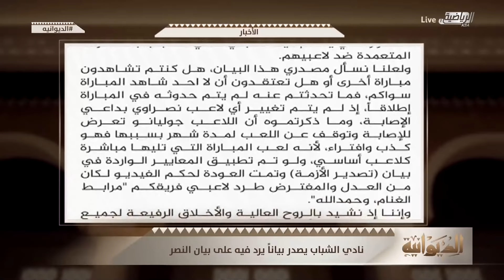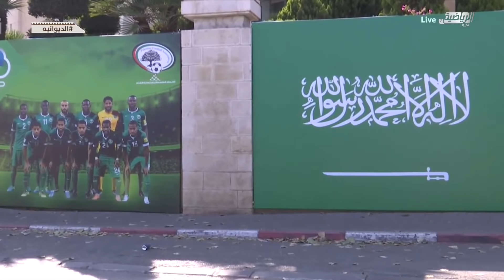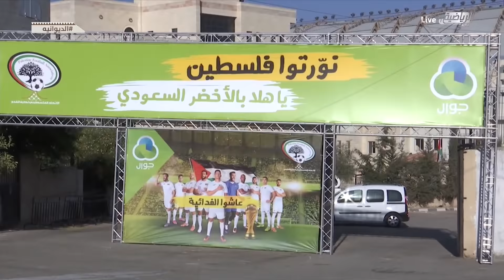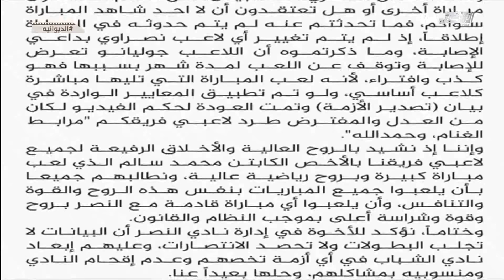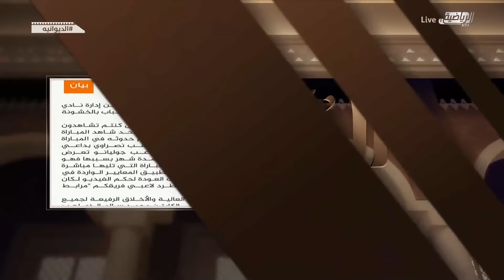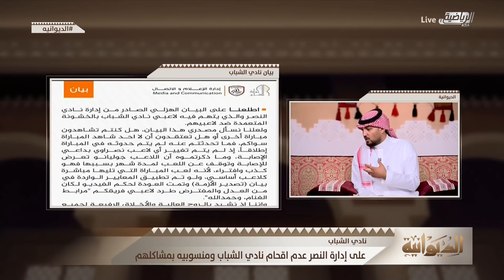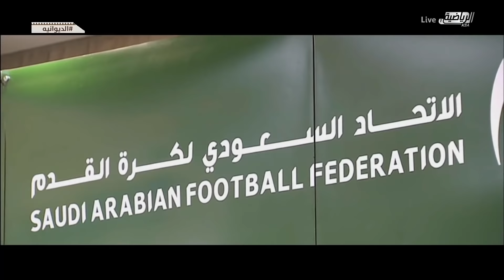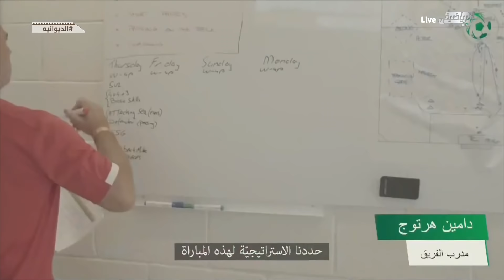حلقة برنامج الديوانية يوم السبت 12 أكتوبر 2019